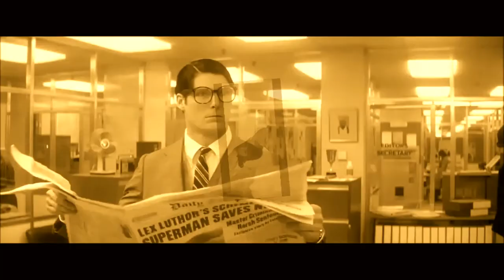Superman:- VISOKO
Vidéo créer sur les films Superman, sur une chanson de Julia Savicheva.